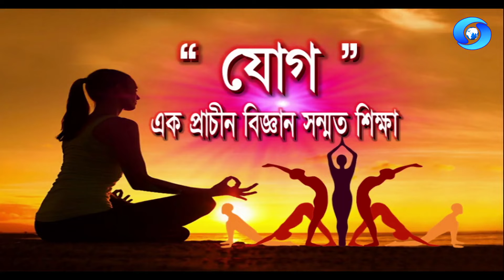YOGA WORKSHOP AT DOORDARSHAN KENDRA GUWAHATI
Yoga workshop at DDK Guwahati in connection with International Yoga Day 2023
Producer : Manju Hazarika